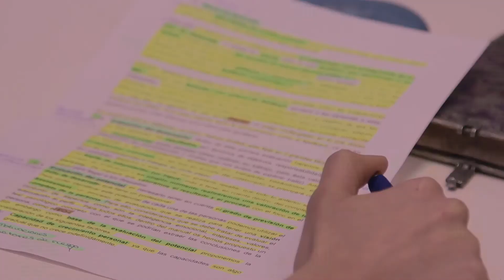Mtalent: Reto 2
Master en gestión estratégica del talento de las personas